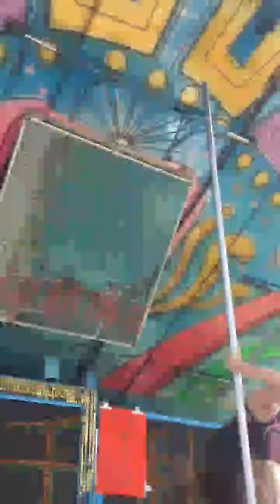2019.06.16東勢廟會辣妹鋼管秀